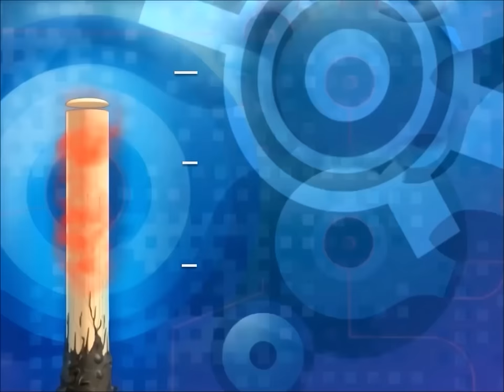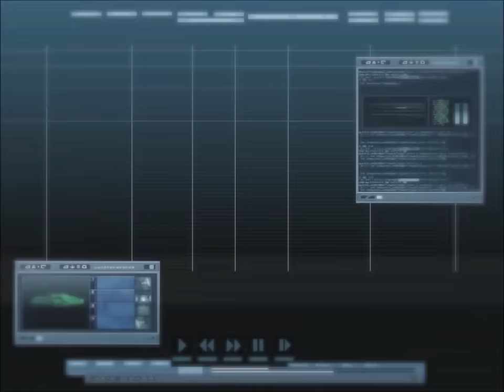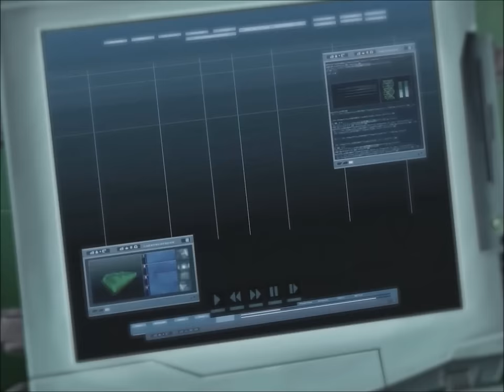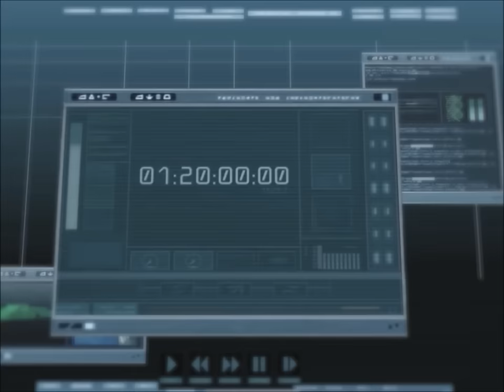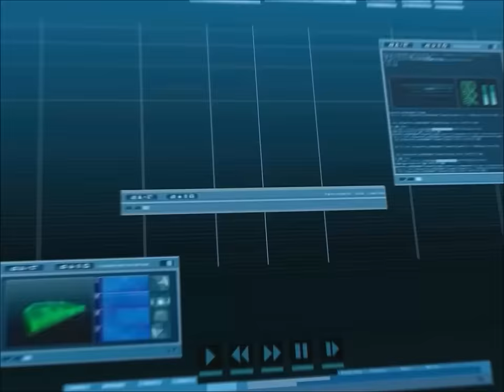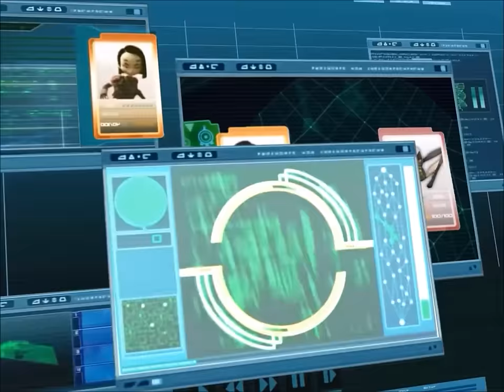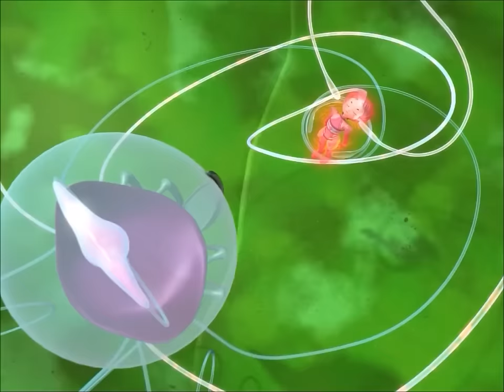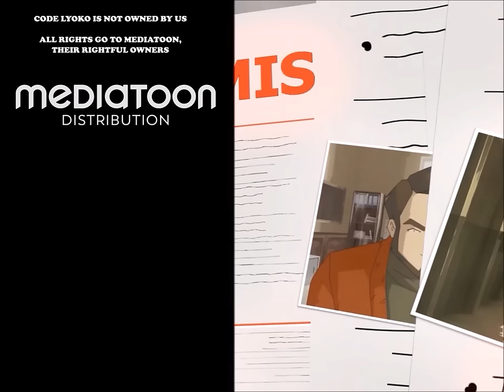CODE LYOKO BEYOND - EP109 - By the Fire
During the last day of summer holidays, Odd, Ulrich, and Jeremie are away with their families.
William and Aelita stay behind at Kadic, where Yumi invites them to join her and Hiroki for a
camping trip in the woods.

CREDITS:
Opening of Season 5 and 6 created by BatuTH

Good quality extractions thanks to @navrasz3768's "Crappy 1080p Episodes" for doors, SFX, cuts, characters, and Evolution footage in high quality.

OPENING CREDITS:
A World Without Danger
Code Lyoko Beyond's cover by: JayCL:M!

Lucas (Zenthons):
Contributed significantly to finding and replicating effects and maintaining the original style. Also provided input on story, scripts, and music.

Thumbnail designed by BatuTH

Thanks to the creator of the best Code Lyoko Game and its soundtrack creator @Immudelki and @cinemorphiqueofficiel958 for SFX and soundtracks for Beyond!

Cutscenes provided by Jérémie Fujiwara (Majomist) for William's and Sissi's scenes.

Flashback scenes provided by @ozberkozen